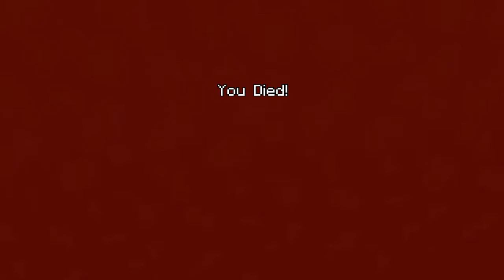Minecraft PS4 Tumble.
PlayStation username Steven5017 PGN!